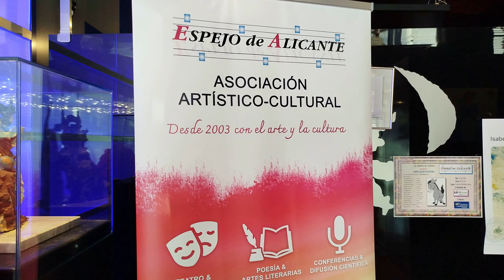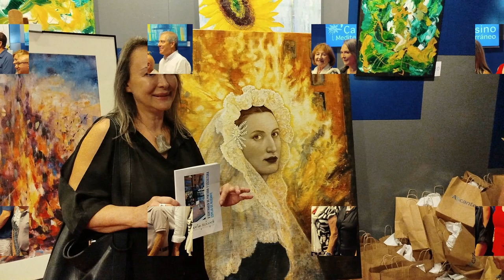II JORNADAS CULTURALES EDA 2024. Premios de Pintura y Poesía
II JORNADAS CULTURALES EDA 2024

Las II Jornadas Culturales 2024 de Espejo de Alicante, se celebrarán los días 8, 9, 10,
11 y 12 de julio de 2024, en las instalaciones del Casino Mediterráneo de Alicante:
Día 8 de julio de 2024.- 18,30 horas. Recital y entrega de premios del IV
CERTAMEN DE POESÍA ESPEJO DE ALICANTE y V CERTAMEN DE PINTURA
Y ESCULTURA ESPEJO DE ALICANTE. Los poetas premiados e invitados recitarán
sus poemas a lo largo del Acto. Al finalizar, habrá un cóctel de honor, por cortesía del
Casino Mediterráneo

RELACION DE PREMIACIONES

MEDALLA DE ORO a D. MANUEL MAS CALABUIG por su trayectoria como artista
y su calidad humana, concedida por la Asociación Espejo de Alicante

PINTURA:

MENCIÓN ESPECIAL a la obra número 22 de D. ANTONIO NAVARRO SERRALTA,
“Desde el puerto”, a quien se le entregará un reconocimiento explícito
1o PREMIO, número de obra 23, “Esquina de Alicante” de D. LUIS MIGUEL CLEMOT
ESCOBAR, concedido por la Diputación de Alicante y consistente en 500€ y Placa.
2o PREMIO, número de 17 “Fin de Fiesta” de DOÑA INMACULADA COMPANY
SEVA, concedido por D. Pedro Fulgencio y Riera de “Occident”, consistente en 400 € y
placa.
3o PREMIO, número de obra 16, “Quema lo viejo y recibe lo nuevo”, de Doña
ELISABET IBÁÑEZ FERRER, concedido por la Asociación Espejo de Alicante,
consistente en 300 € y placa.
4o PREMIO, número de obra 20 “Hogueras un 24 de Junio”, de D. JUAN RAMÓN
ESTÉVEZ SORIANO, diploma.
5o PREMIO, obra 3, “Apagando el Fuego” de D. JOSÉ PALAO GARCÍA, diploma.
6o PREMIO: obra 28, “Amanecer en Avda. de Aguilera” de D. ÁNGEL SÁNCHEZ
GERADA, diploma.

ESCULTURA

Mención especial a las obras números 1 y 4 de D. JOSÉ ANDRÉS AZNAR VERDÚ Y
D. MARIANO GARCÍA MOLINA, por sus obras “Modernismo” y “La justicia injusta”,
a quienes se les entregará un reconocimiento explícito, según el punto número 6 de las
bases.
1o Premio a Doña ROSER CABALLÉ BENEJAM y D. JOSÉ FRANCISCO MATEOS
GRAS, por la puntuación obtenida “exaequo” por sus obras “Noche de San Juan” y
“Forma”. La Comisión Organizadora y el Comité de Dirección de la Asociación Espejo

de Alicante decidieron que el primer premio de 300 € se reparta entre los dos artistas, es
decir Doña Roser Caballé Benejam y de D. José Francisco Mateos Gras, con sus
respectivas placas conmemorativas.

POESÍA

En la modalidad de “POESÍA CLÁSICA” (VERSO REGULAR):
1er PREMIO EX AEQUO: No 220: ATARDECER. María Teresa Lucas Jiménez.
MÉXICO. Placa.
1er PREMIO EX AEQUO: No 231: TE HICE MADRIGAL DE VINO. Luis San José
López. MADRID. Placa.
2o PREMIO EX AEQUO: No 206: VARIA DÉCIMA. Miguel Checa Mancebo.
MÄLAGA. Placa.
2o PREMIO EX AEQUO: No 212: POLÍMATA. Juan Manuel Seco del Cacho.
MADRID. Placa.
3o PREMIO EX AEQUO: No 203: ALMA DE CELO Y VERSO. Miguel José Fernández
Hernández. TENERIFE. Placa.
3o PREMIO EX AEQUO: No 210: DÍPTICO DE LOS INSECTOS. Diego Caba García.
GRANADA. Placa.
En la modalidad de “POESÍA DE EXPRESIÓN” (VERSO IRREGULAR: LIBRE):
1er PREMIO: No 437: ATRAPADO. Aurora Hernández Navarro. ALICANTE. Placa.
2o PREMIO: No 429: IMPLÍCITO. Marcos Cohen. ARGENTINA. Placa.
3o PREMIO: No 423: REFLEJOS. María Sofía Abarca. ARGENTINA. Placa.
En la modalidad de “POESÍA SENSITIVA” (PROSA POÉTICA):
1er PREMIO: No 608: GLOSARIO DEL INSOMNE. Agustín García Aguado.
MADRID. Placa.
2o PREMIO: No 604: SU MIRADA ES UN ABISMO. Alicia Trujillo Aragón. MADRID.
Placa.
3o PREMIO: No 609: LOS NÚMEROS. Carlos Rubio Garro. VALENCIA. Placa.
POETAS SELECCIONADOS POR “ESPEJO DE ALICANTE”.
LISTADO INVITADOS PREMIOS POESÍA 2024.

1. AMÉRIGO MARTÍNEZ, CARMEN 0439
2. ARGÜELLO SERRANO, MARIO 0419
3. CANO MARTÍNEZ, MARAVILLAS 0626
4. CARRIÓN, FRANCISCO 0601

5. ESPINA VALENTINI, SILVIA 0223
6. FOJO FERRETTI, AMÉRICO 0222
7. GESSA RIVAS, FERNANDO 0406
8. JIMÉNEZ FERNÁNDEZ, ANGELINA 0421
9. LÓPEZ MOMPÓ, PILAR 0433
10. LÓPEZ SEVILA, PAQUI 0216
11. MARTÍN QUIROSA, JOAQUÍN 0201
12. MAS CALABUIG, MANUEL 0620
13. RODRÍGUEZ CABRERA, MARÍA TERESA 0208
14. RODRÍGUEZ MARÍN, JUAN FERNANDO 0603
15. SÁNCHEZ RODRÍGUEZ, EUGENIA 0615
16. SEMPERE RAMÓN, CONCHI 0407